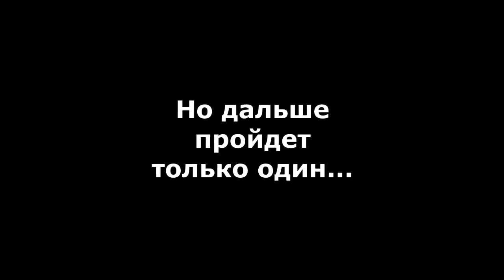Металлист - Олимпиакос. Анонс